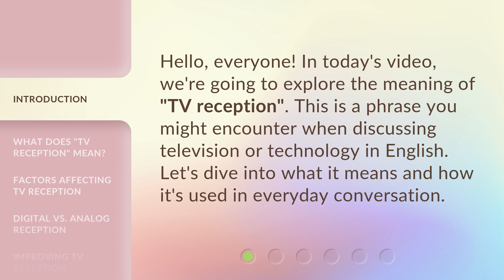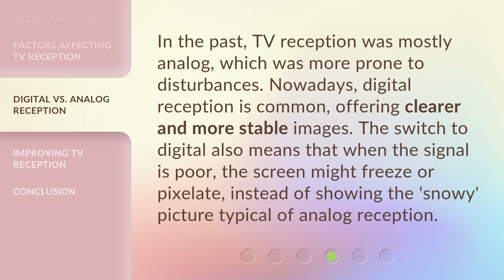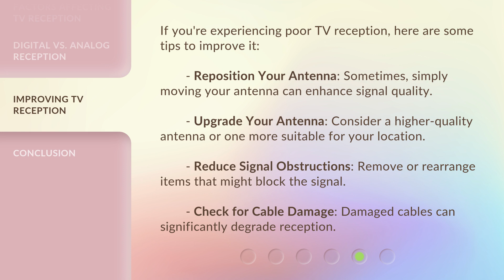Understanding "TV Reception": A Guide for English Learners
Unlocking TV Reception: A Guide for English Learners • Discover the secrets of TV reception in this engaging guide designed specifically for English learners. From decoding signal strength to troubleshooting common issues, this video will equip you with the knowledge you need to enjoy uninterrupted viewing. Don't miss out on your favorite shows - master TV reception today!

00:00 • Introduction - Understanding "TV Reception": A Guide for English Learners
00:27 • What Does "TV Reception" Mean?
00:53 • Factors Affecting TV Reception
01:32 • Digital vs. Analog Reception
01:59 • Improving TV Reception